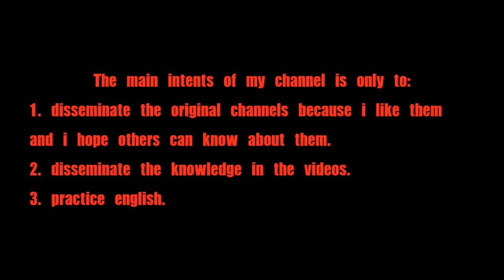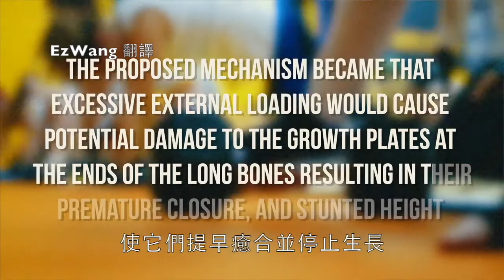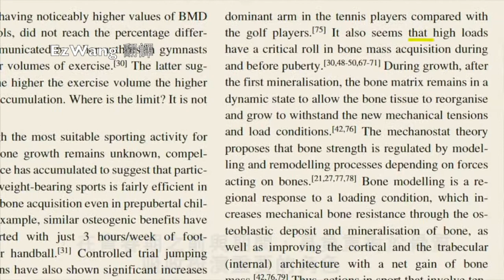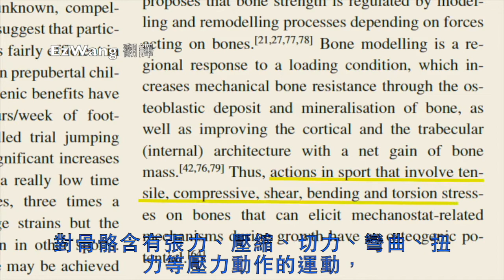〖翻譯〗【By Jeff Nippard】重訓會使你長不高嗎？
請閱讀以下資訊。
我不擁有原影片的任何權利。
並且沒有意圖侵害著作權。

The main intents of my channel is only to:
1. disseminate the original channels because i like them and i hope more Chinese speakers can know about them.
2. disseminate the knowledge in the videos.
3. practice translating english.

本頻道主要的目標只有以下：
1.宣傳原影片頻道，因為個人很喜歡所以希望讓更多人能認識他們。
2.傳播影片中的知識。
3.練習翻譯英文。

【For original owner】
And i will delete this translated copy as soon as.

～介紹～
這次字幕用白色，看不清楚的地方才換色，大家習慣嗎？有沒有好一點？

～單字表Vocabulary～

＊torsion扭轉；扭曲

＊pediatric【醫】小兒科的

＊ mechanostat theory 機械負荷理論

＊osteogenic成骨性

＊tensile【物】張力的；拉力的；抗張的

＊acquisition
１獲得，取得
２獲得物；增添的人物

＊decided upon 考慮後決定
Finally, she decided upon a pink dress . 最後, 她選定了一件粉紅色的洋裝。